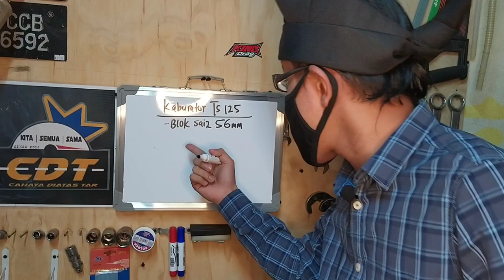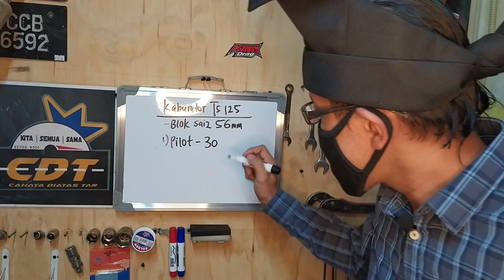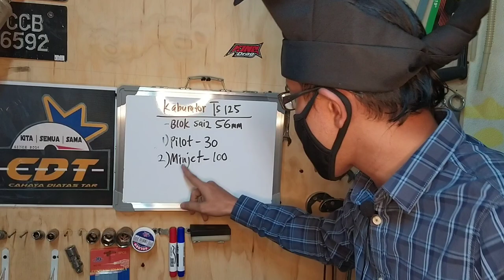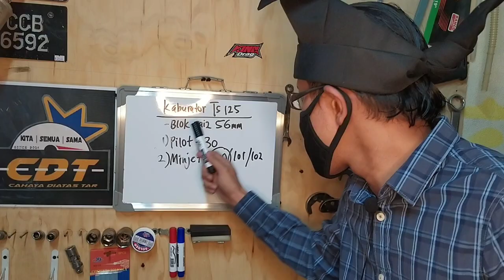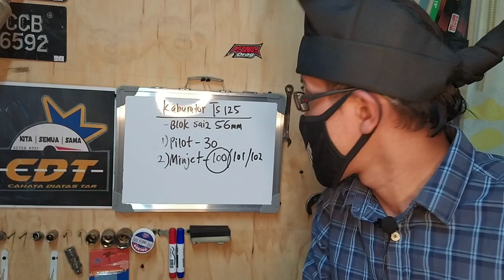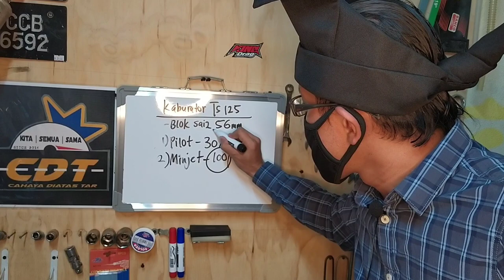EX5 TOP SPEED CARA PILIH MINJET PILOT UNTUK KABURATOR JENIS TS 125 | BLOK 56MM